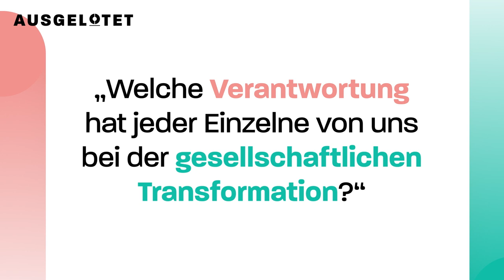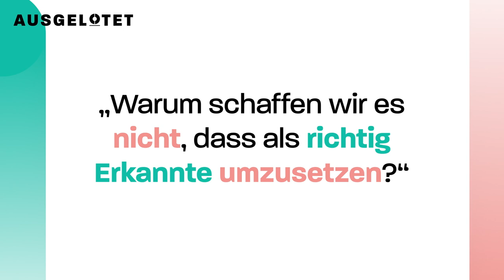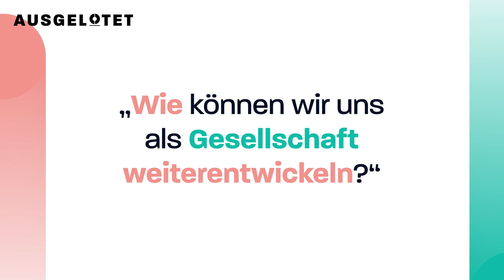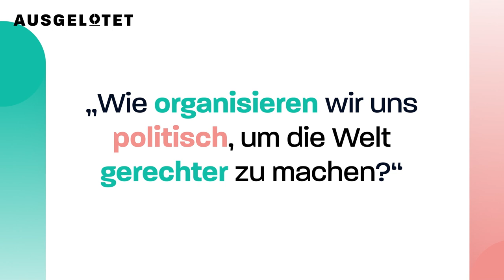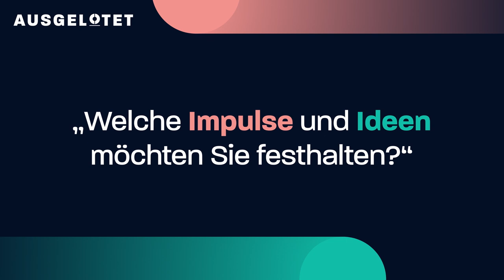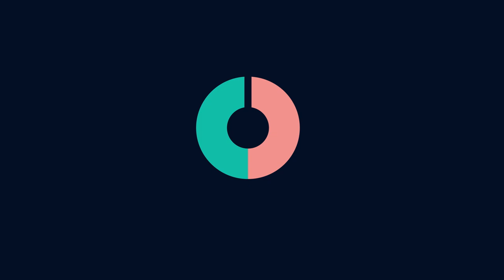Ausgelotet: Gesellschaftliche Transformation: Wandel, aber wie?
In drei neuen Folgen der Reihe "Ausgelotet" stellen sich neun kluge Köpfe aus Wissenschaft und Praxis Fragen aus der Gesellschaft: Wie kann gesellschaftlicher Wandel gelingen? Was ist der Wert des Menschen? Wie beeinflusst Kommunikation unser Bewusstsein?

Die „Ausgelotet“-Fragen haben Bürgerinnen und Bürger im Rahmen des DFG-Jubiläumsprojekts, der Expedition fürdasWissen, entwickelt. In der zweiten Staffel der Videoreihe gehen pro Folge jeweils zwei Gesprächspartnerinnen bzw. Gesprächspartner aus der Wissenschaft und eine thematisch ausgewiesene Vertreterin oder ein Praktiker aus der Gesellschaft diesen Fragen auf den Grund. Sie loten gemeinsam, wenn auch aus unterschiedlichen Blickwinkeln, die verschiedenen Aspekte der Themenfelder aus, diskutieren Ideen und Lösungsansätze, bringen ihre persönliche und wissenschaftliche Erfahrung ein und erlauben so nicht zuletzt einen tieferen Einblick in den jeweils aktuellen Stand der Forschung.

Die erste Folge beschäftigt sich mit Fragen zur gesellschaftlichen Transformation. Wie können wir uns als Gesellschaft weiterentwickeln? Warum schaffen wir es nicht, das als richtig Erkannte umzusetzen? Welche Verantwortung hat jede und jeder Einzelne von uns in Bezug auf den gesellschaftlichen Wandel? Diesen Fragen gehen die Changemanagerin Constanze Riedle von der Deutschen Gesellschaft für Internationale Zusammenarbeit (GIZ), der Psychologe Prof. Dr. Ralph Hertwig vom Max-Planck-Institut für Bildungsforschung und der Soziologe Prof. Dr. Armin Nassehi von der Ludwig-Maximilians-Universität München auf den Grund.

Das Gesprächskonzept und den Film hat die Agentur sterntaucher, Hamburg, entwickelt und produziert.

00:00 Gesellschaftliche Transformation: Wandel, aber wie?
00:38 Welche Bedeutung hat das Thema für Sie?
03:36 Welche Verantwortung hat jeder Einzelne von uns bei der gesellschaftlichen Transformation?
09:02 Warum schaffen wir es nicht, dass als richtig Erkannte umzusetzen?
14:42 Wie können wir uns als Gesellschaft weiterentwickeln?
20:46 Wie organisieren wir uns politisch, um die Welt gerechter zu machen?
27:23 Welche Impulse und Ideen möchten Sie festhalten?